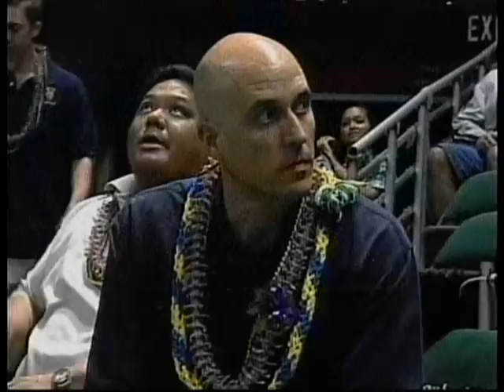Hawaii Warrior Volleyball 2010 - #9 Warriors Vs #7 UC Irvine (part 1 of 14)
For the second straight night, the University of Hawaii mens volleyball team needed five sets to defeat defending national champion UC Irvine